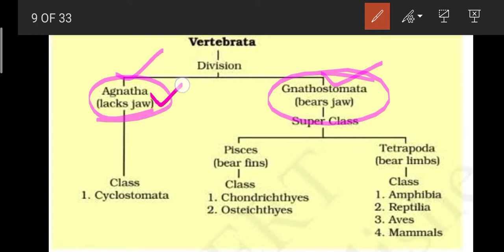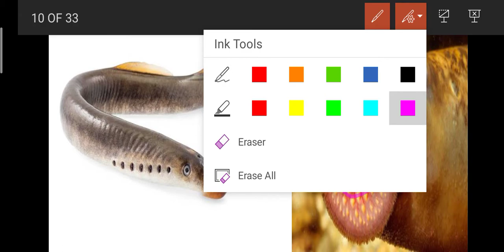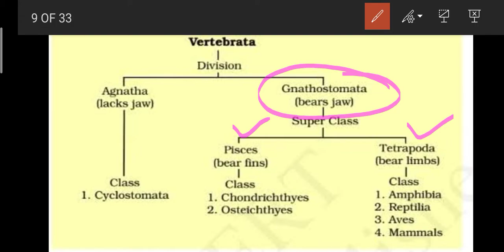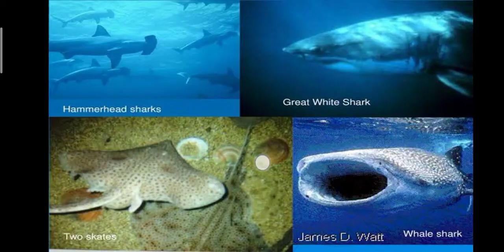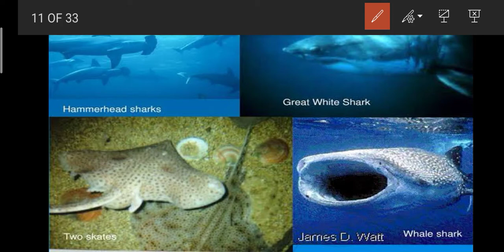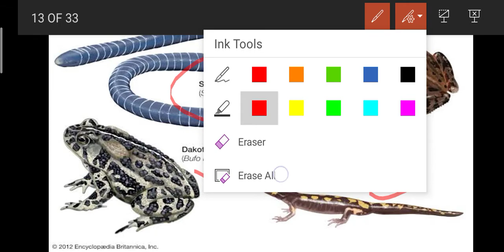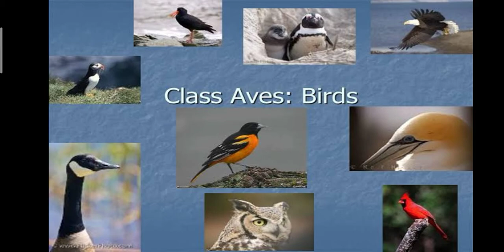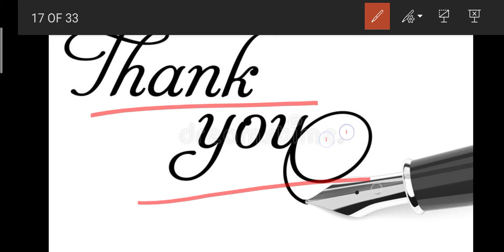Classification of chordates_Part-3_B.Sc f.y_ Biodiversity Of Chordates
Total classification of sub-phylum vertebrata